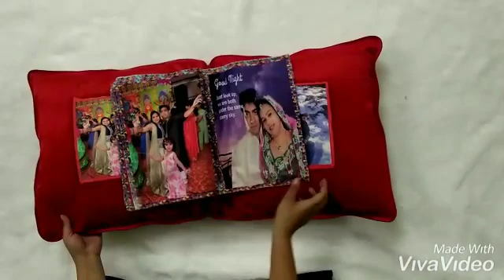Customised Gifts..Surprise your loved ones with one of our personalized gifts...Happy Gifting 💌💛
Video from Vashyah Designs By Remya Rajesh